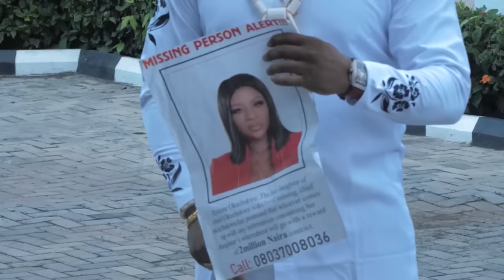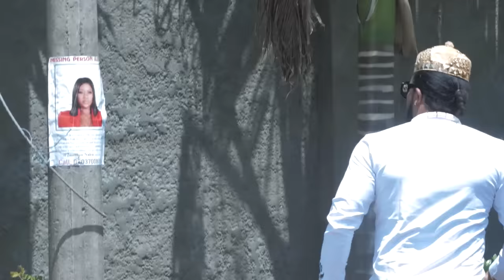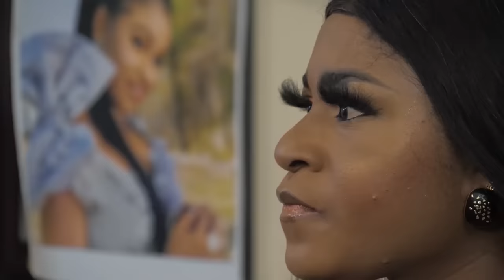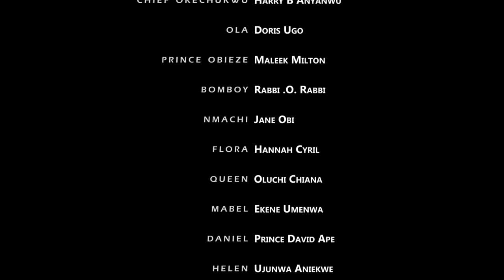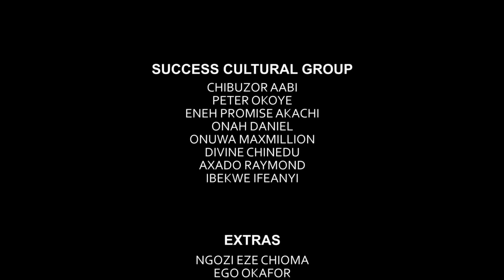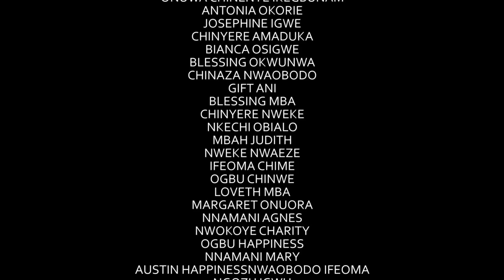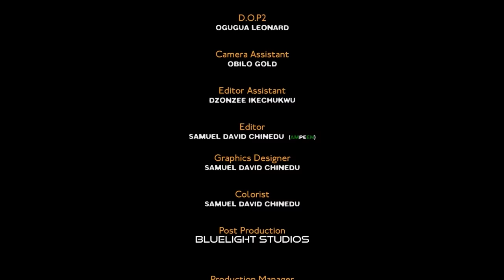MARRIAGE TUSSLE (FULL MOVIE) DESTINY ETIKO/EKENE UMENWA/LIZZYGOLD/MARY IGWE LATEST NOLLYWOOD MOVIE